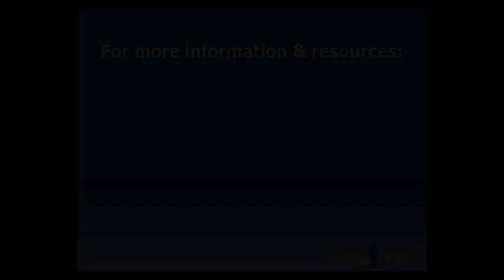Ask The Trainer - Alesia (Part Two)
Why do we have to give reasons for engaging in appropriate behavior?